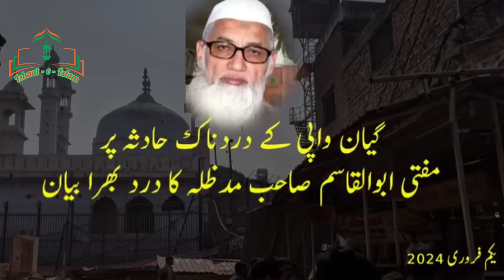Gyanvapi Masjid Ke Bare me Darul Uloom Deoband Ke Mohtamim Ka Bada Bayan ll Gyanvapi Masjid News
Gyanvapi Masjid Ke Bare Darul Uloom Deoband Ke Mohtamim Ka Bada Bayan ll Gyanvapi Masjid News

Dosto is video me hamne Gyanvapi Masjid ke bare me baat ki hai video acchi Lage to dosto se share karen!